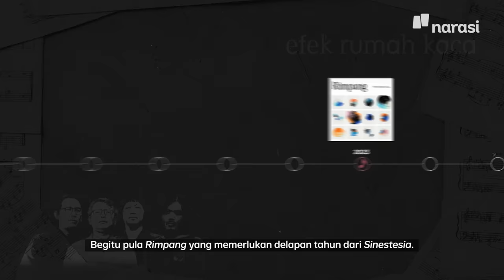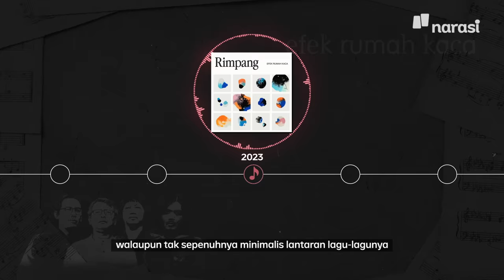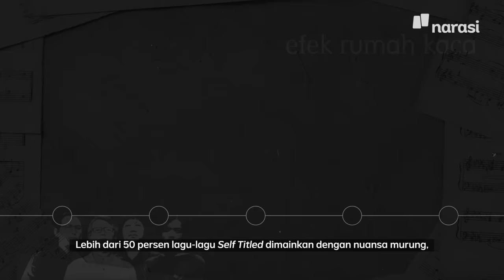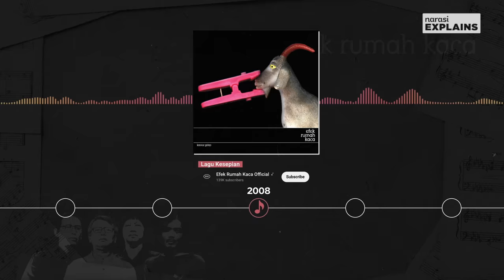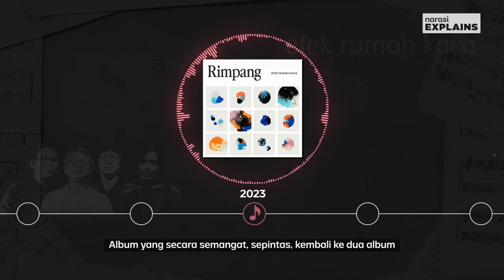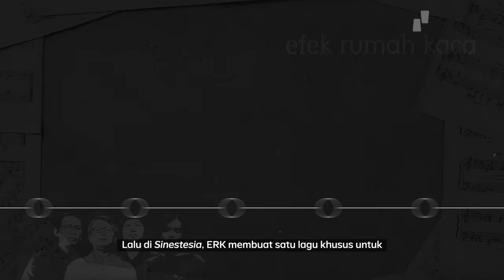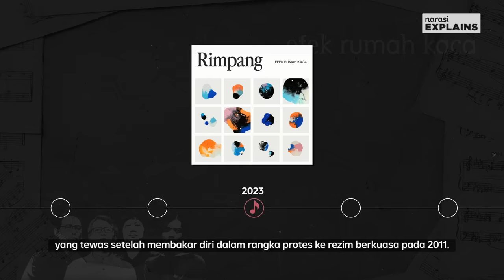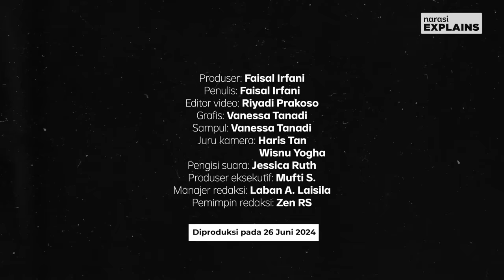Efek Rumah Kaca Terus Melawan | Narasi Explains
Keberadaan Efek Rumah Kaca memperlihatkan bahwa musik dapat menjadi simbol perlawanan terhadap kondisi yang serba runyam.

Bagaimana Efek Rumah Kaca menggabungkan aktivisme dengan musik?

(Narasi)